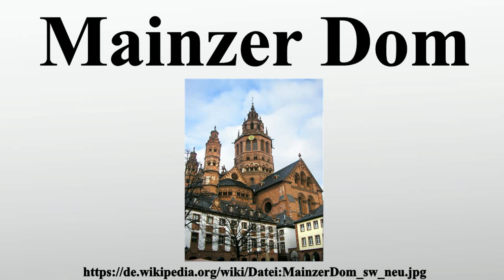Mainzer Dom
Vielen Dank für Ihre Unterstützung:

Der Hohe Dom St.Martin zu Mainz ist die Bischofskirche der römisch-katholischen Diözese Mainz und steht unter dem Patrozinium des heiligen Martin von Tours.Der Ostchor ist dem Hl.Stephan geweiht.

Bild-Copyright-Informationen
Urheber Info: Moguntiner in der Wikipedia auf Deutsch